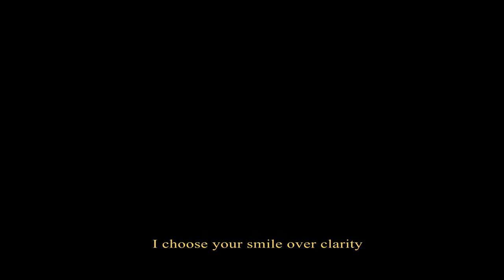Omar Tarek Salem 2018/00660 section 4 "My piano"